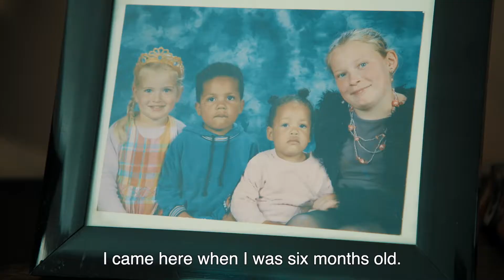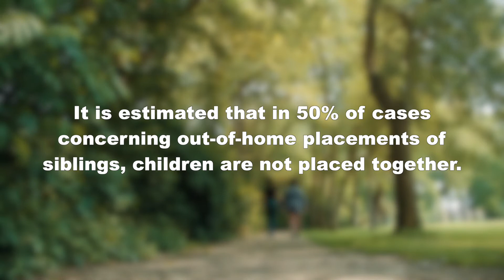Gloria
Gloria (16) groeide op zonder haar biologische zus Chioma (19).